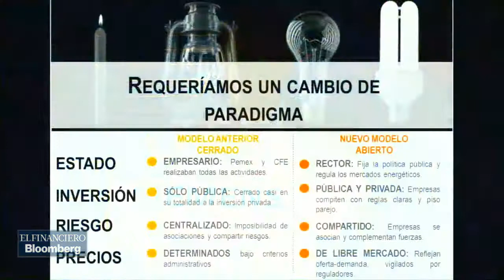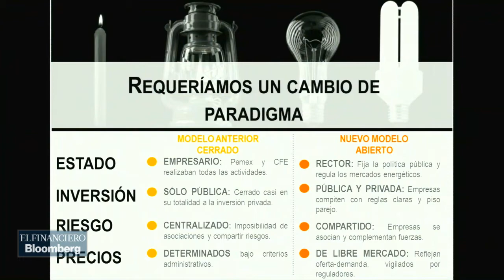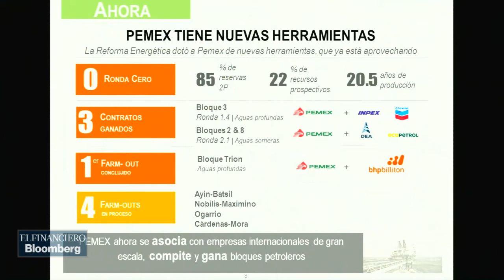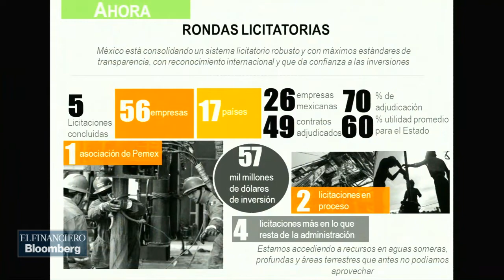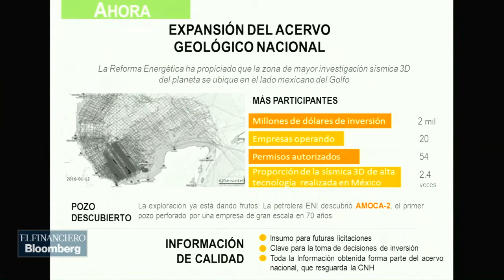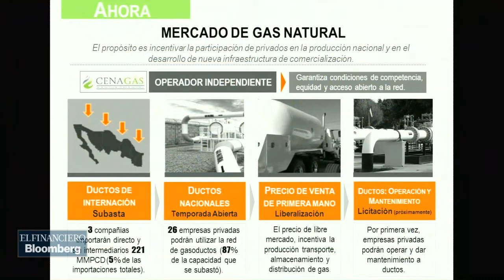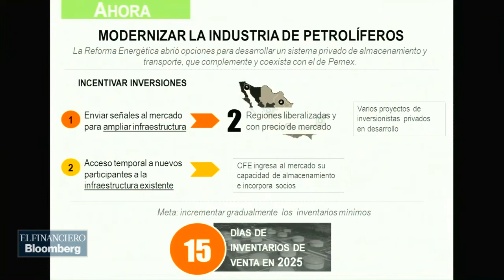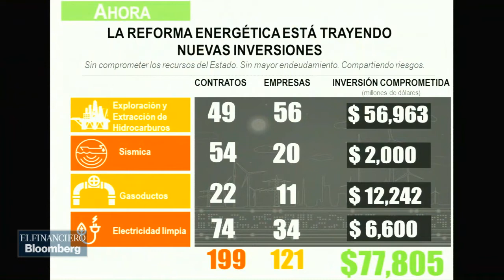CONFERENCIA MAGISTRAL DE CLAUSURA por Pedro Joaquín Coldwell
Para la clausura del Foro "Oil & Gas" organizado por Siemens y El Financiero, el secretario de Energía, Pedro Joaquín Coldwell, habló sobre los retos y oportunidades del sector energético en México.